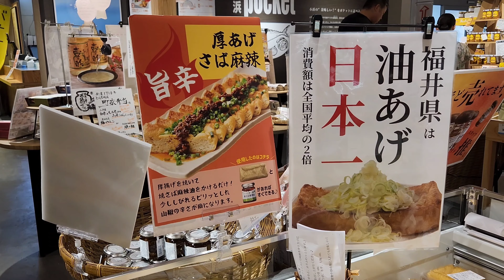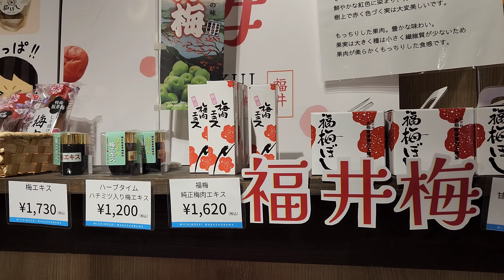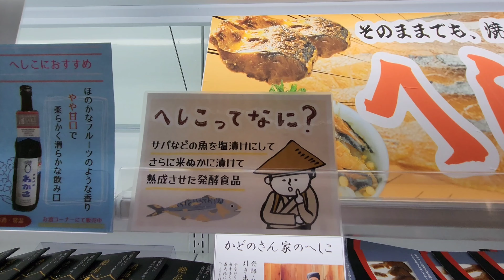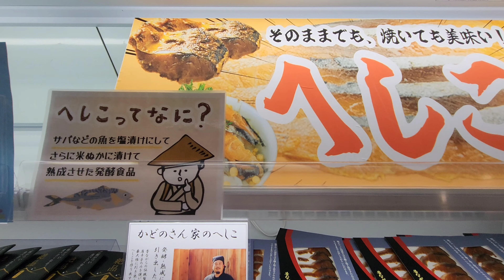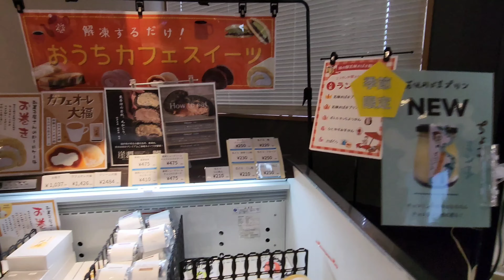【サバのUFOキャッチャーに挑戦！リニューアルした道の駅 若狭おばま】（福井県）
リニューアルした道の駅「若狭おばま」に行ってみました。一つの目的としては施設内にあるサバのUFOキャッチャーに挑戦する事でした。